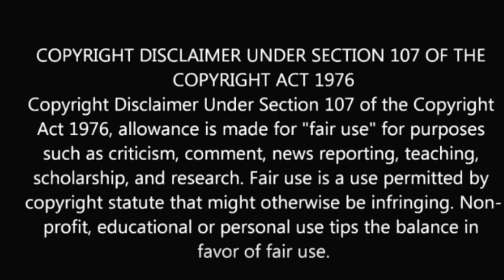Welcome to wolves 🐺 Robert Skov?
Tell me what u think and who I should do next?
What u guys think of this possible move is it a good one ?